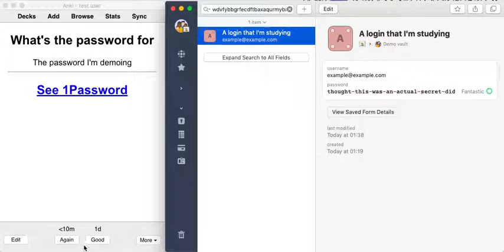anki and 1password